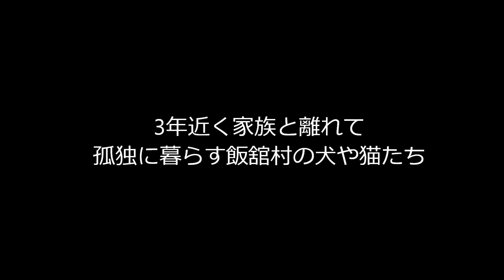出演者の紹介：ちーむぼんぼん・もるさん（相馬郡飯舘村）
東京電力福島第一原子力発電所の事故により、もう3年近く家族と離れて孤独に暮らす犬や猫たち。この子たちが家庭の温もりの中で暮らせるようになる目処は、まったく立っていません...

原発事故による放射能汚染で、現在も全住民が村外に避難している福島県飯舘村。仮設住宅での犬・猫の飼育が一切認められておらず、村内には、犬約150頭と数多くの猫が残されています。
この動画では、飯舘村の犬・猫の生活向上をめざす団体「ちーむぼんぼん」と、被災者でありながら「ちーむぼんぼん」の一員として活動する飯舘村民の「もる」さんをご紹介しています。
もるさんには、2/23(日)にいわき市で開催するトークイベント「福島の『犬と猫と人間』は、今... ～被災した動物たちと飼い主の"これから"を考える～」に出演していただき、飯舘村の現状について伝えていただきます。

※1/19(日)の飯舘村取材報告もご覧ください。
《「ちーむぼんぼん」について》
◆ホームページ
◆いわき市上映会・トークイベント特設サイト
◆協賛金のお願い
いわき市上映会・トークイベントの運営費用に充当するための協賛金を募集いたします。この上映会とイベントは参加費収入および皆様からの協賛金収入のみで運営しております。被災した動物たちや飼い主さんの声を届けるために、皆さまのご支援をお待ちしております。

【協賛金目標金額】35万円
※現在の金額：7万5千円（2014年2月4日現在）